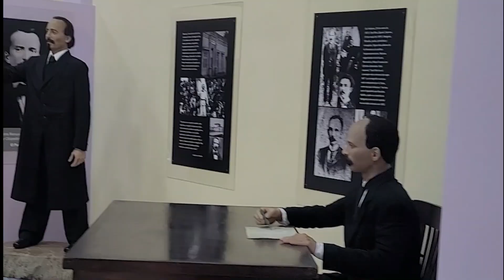Resumen del recorrido de la#AHSCUBA por sitios históricos del Oriente del país